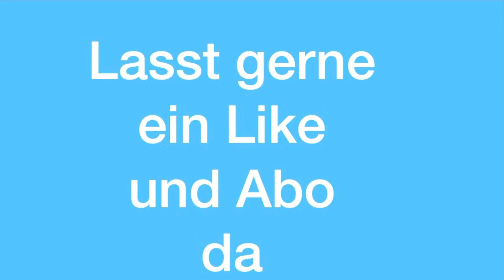Berliner Stadtderby Hertha - Union / Pyrotechnik im Fanblock Union Berlin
Unser erstes Berliner Stadtderby inklusive Pyrotechnik im Unioner Fanblock